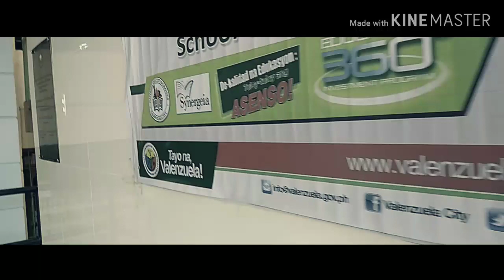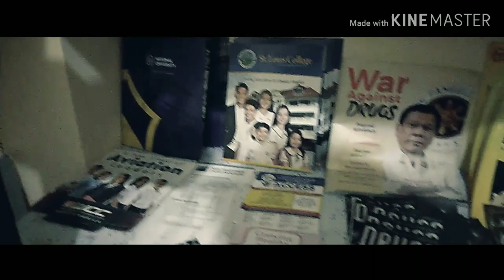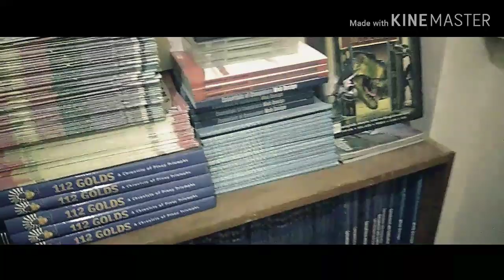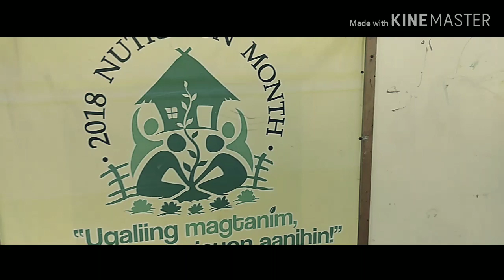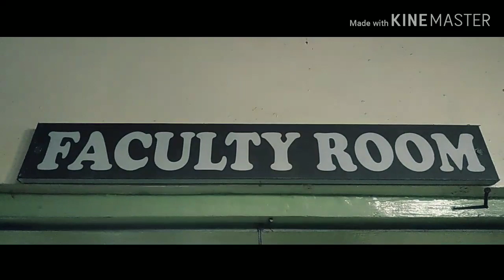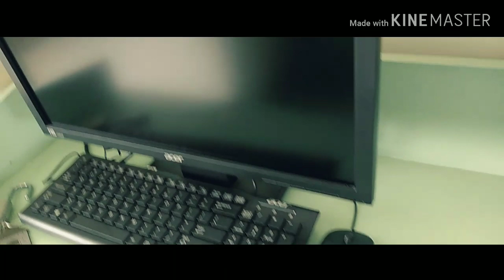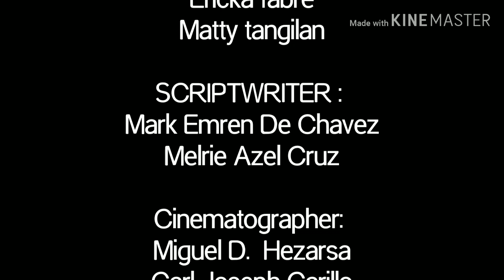Promitional Video Good bye Wawang Pulo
It is a promotional video project for MIL and CPAR subject and this is the last video for our graduating senior high school students.